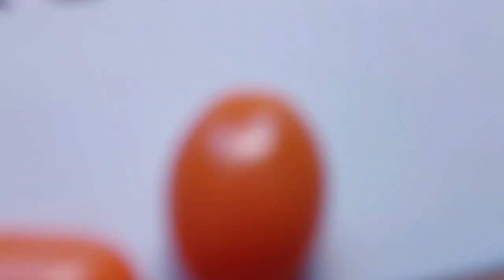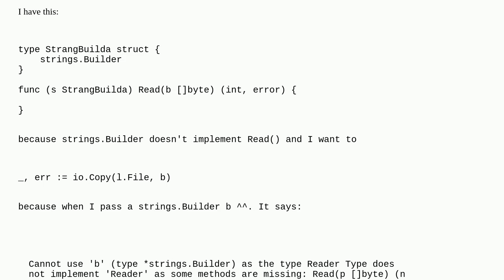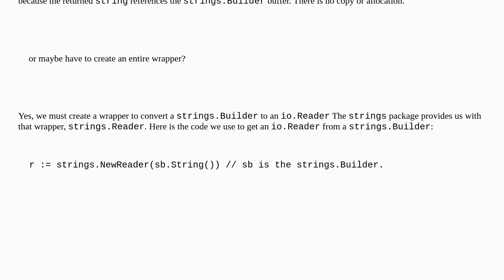How to implement Read() on a strings.Builder in Golang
A special thanks goes out to the community

  io buffer stdio strings-builder go